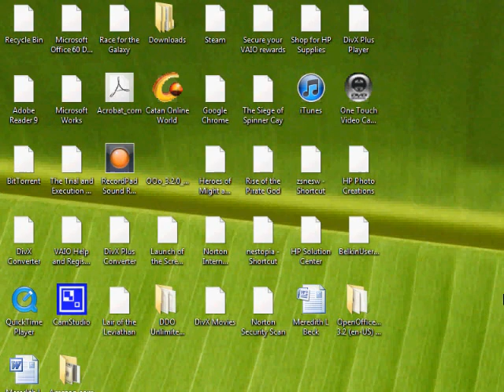Let's Play HoMM 3: Steadwick's Liberation 3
Time to regroup then fight some more.